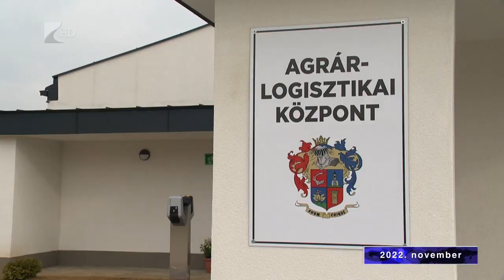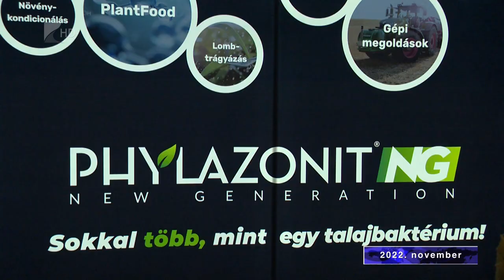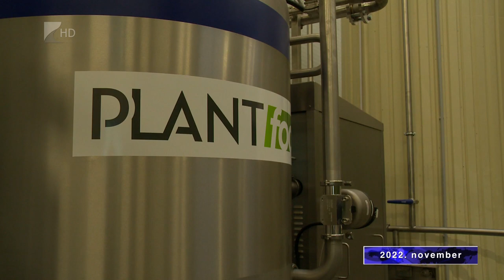Híradó - 2022.12.30. Kölcsey Tv